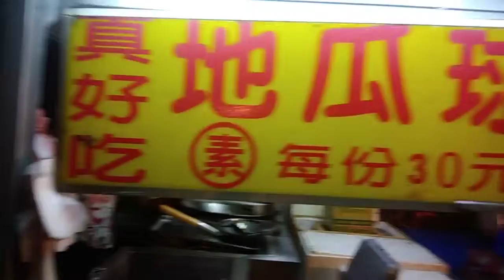Khoai lang viên chiên (地瓜球)